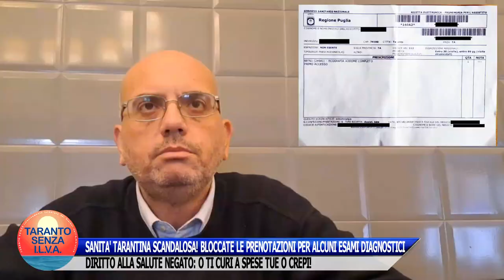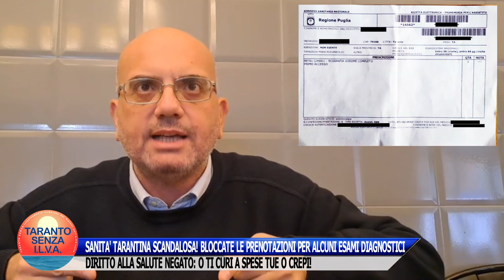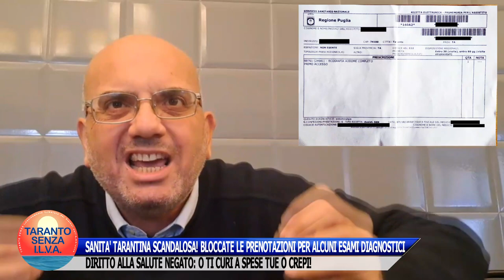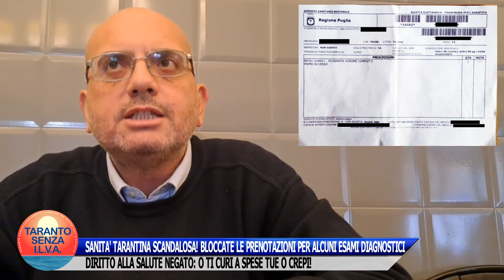SANITÀ TARANTINA SCANDALOSA! BLOCCATE LE PRENOTAZIONI PER ALCUNI ESAMI DIAGNOSTICI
Taranto - Scandalo sanita': bloccate le liste di prenotazione per alcuni esami diagnostici. È il caso dell'ecografia addome completo.

Nel caso in oggetto non sto parlando di tempi di attesa, che pure sono lunghissimi, ma proprio di liste di prenotazione bloccate, cioè non si può affatto prenotare. Non ci sono date.
Il diritto alla salute risulta negato: alla fine o ti curi a spese tue privatamente o, se non hai le possibilità economiche, crepi disperato.
Questa è la sanita' targata Emiliano ed esaltata dal sindaco Melucci. Vergogna!